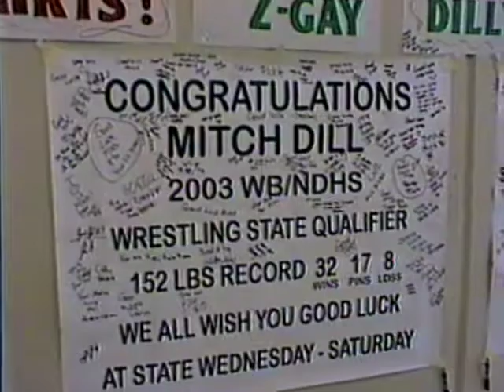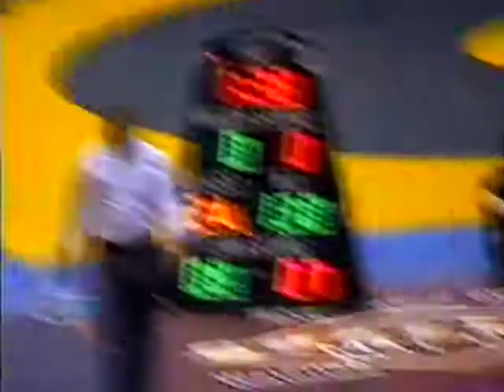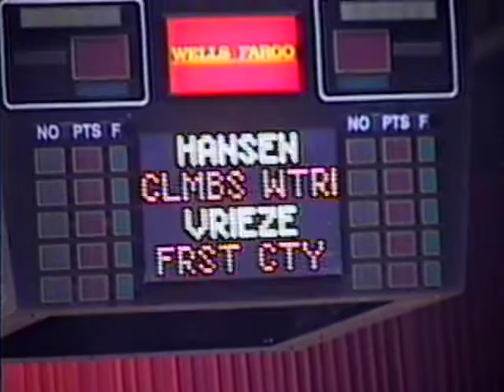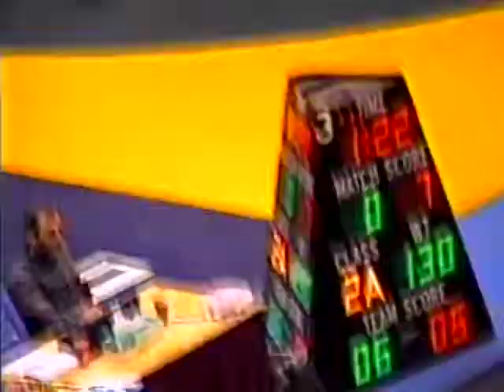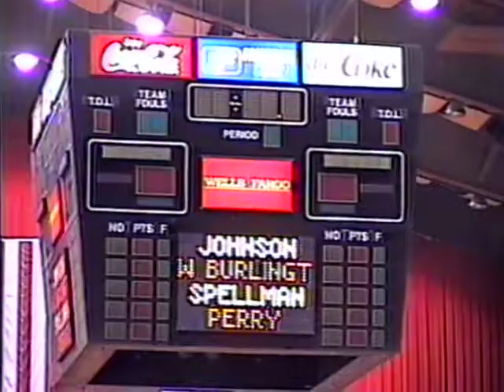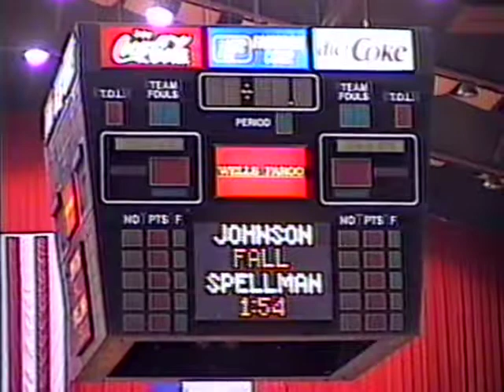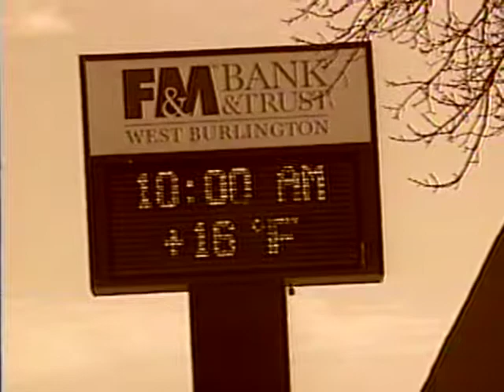2003 - State and Awards